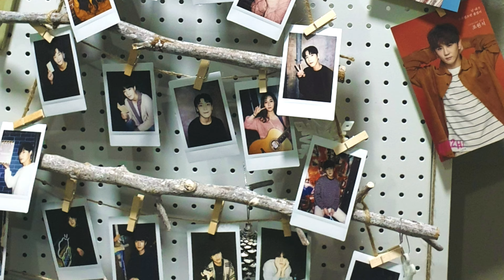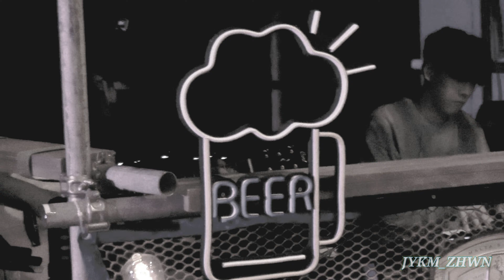20200318 버스크음악극 432Hz 커튼콜 엔딩(Exit 연주)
키보드 이진호
기타 이강호